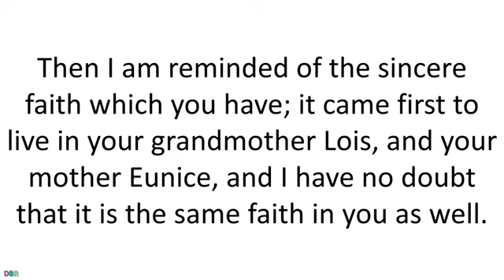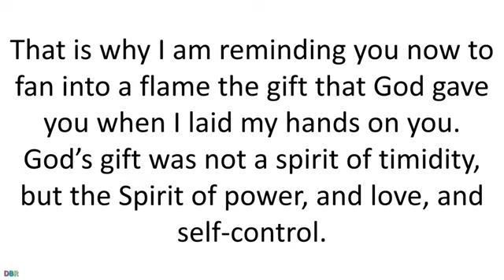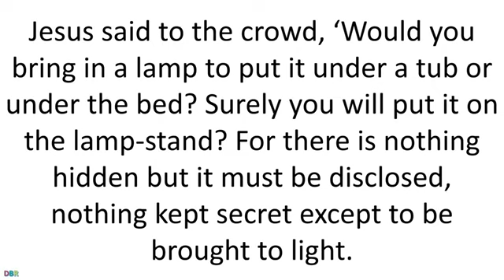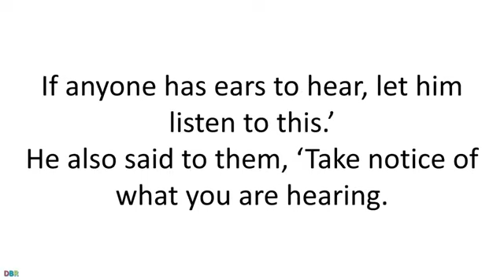Thursday. 26 January 2023. Daily Catholic Mass Bible Reading